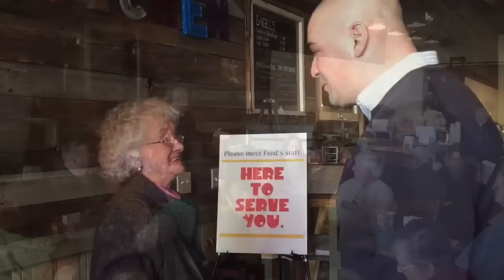3.10.16 District Update from Senator Fred Akshar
Fred recaps his latest Pop-Up Offices, visit to Hancock and tours at Binghamton University and Broome-Tioga BOCES.